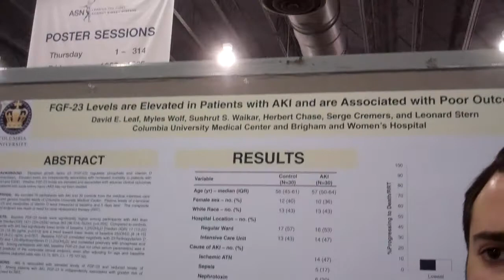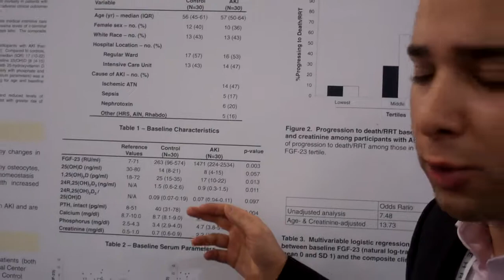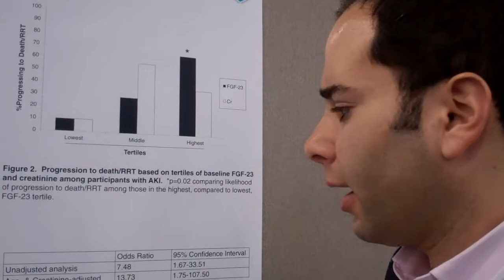High FGF-23 in AKI Patients Predicts Worse Outcomes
"Fibroblast Growth Factor 23 as a Biomarker in Acute Kidney Injury" with Dr. Leaf.